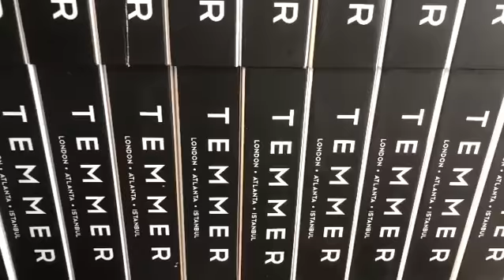in Collaboration with Modern Luxury Interiors / Atlanta / II